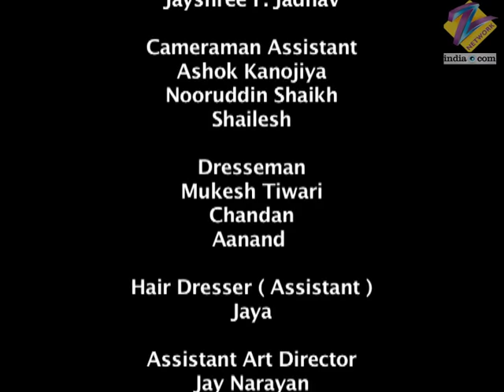Chhoti Bahu | Ep.369 | क्या पाप किया है Panditji ने? | Full Episode | ZEE TV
Shastriji takes Radhika for the 'Pak Phere' while Dev finds her letter. Elsewhere, Ammaji notices Vikram hiding from the police and makes Radhika swear to bring Vishaka back.